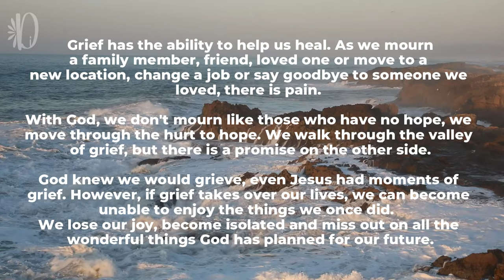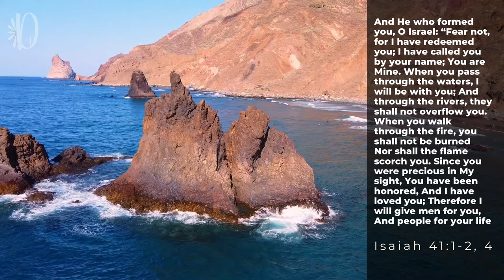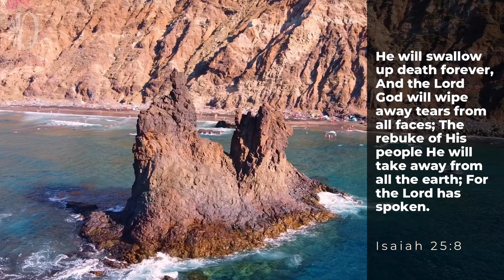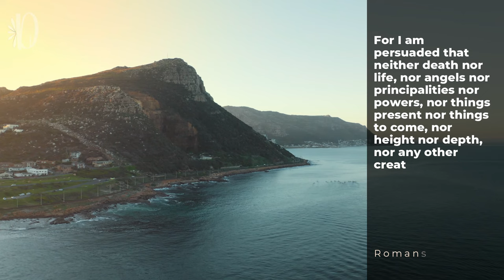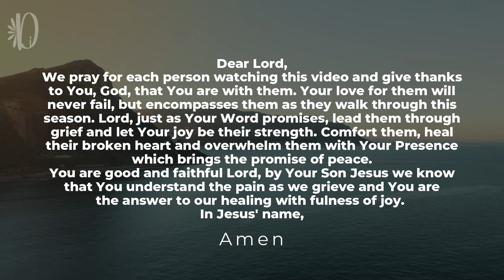Slaying the Giant of Grief | Giant Slayer Series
These scriptures were prayerfully collected
to help you walk through your season of grief, and come out the other side with the help and healing that only God can give. There is hope.

If you don't know the love of God, but would like to, connect with us via email and we would love to introduce you to the most amazing God you will ever meet.